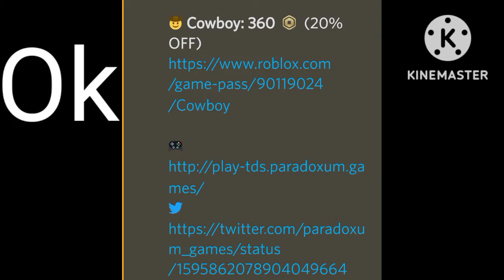i hate below